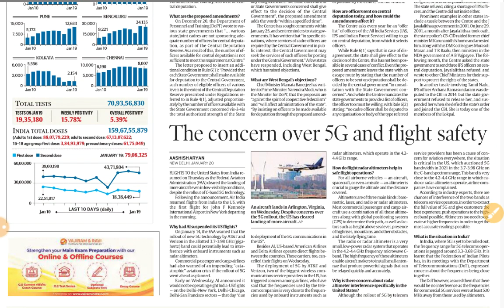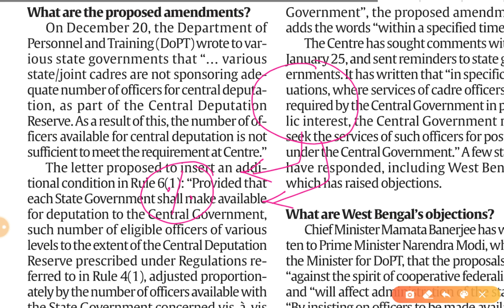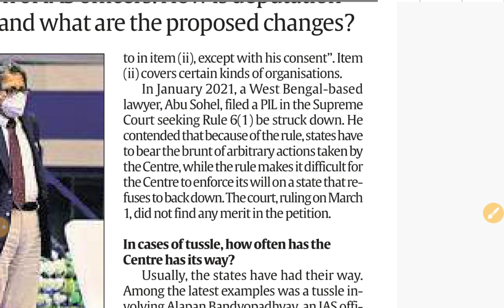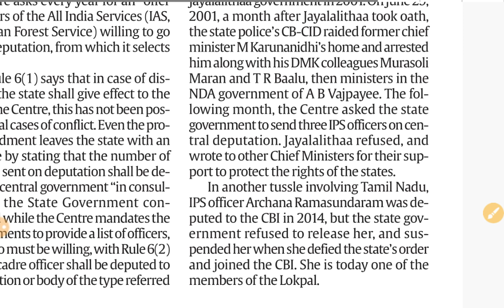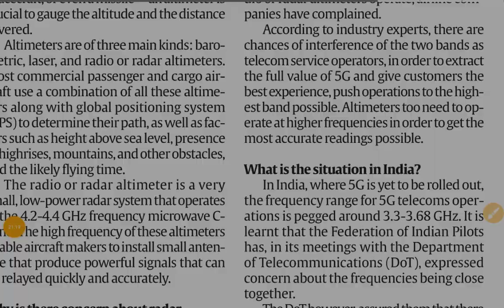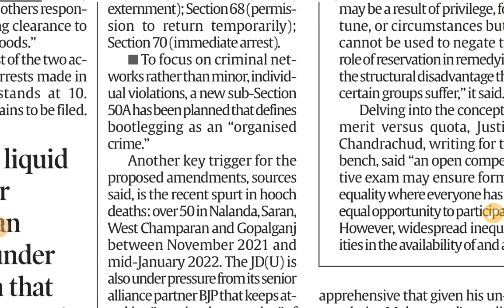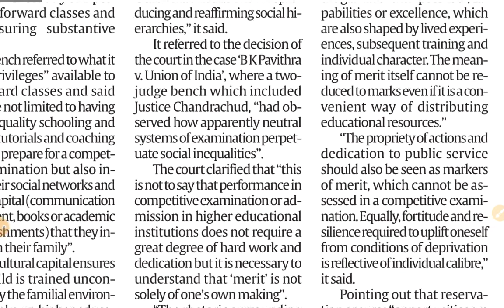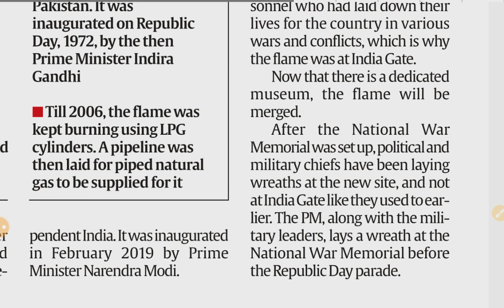21st January 2022 | Gargi Classes News & Explained Analysis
Explained/Opinion- Analysis
1. IAS officers & central posting
2. The concern over 5G and flight safety

21 January 2022 | Indian Express Explained analysis | The Hindu Editorial  Analysis | The Hindu Editorial Discussion |  Daily Indian Express Explained Analysis in Hindi | current affairs for UPSC CSE/IAS |  Daily current affairs for RPSC RAS by Gargi classes.